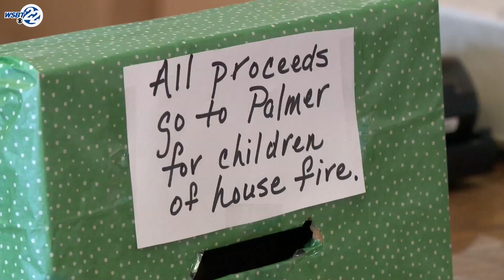Community supports Indiana family suffering from tragic house fire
A fire engulfed a South Bend home Sunday January 21, 2024, killing five children. One child, an 11-year-old, was transported to Indianapolis to be treated for her burns. The community is now rallying to support her and her father.